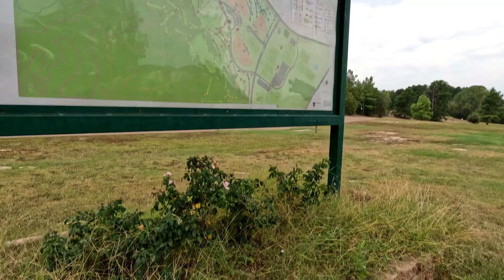Lindsey Park Tyler TX Sept 2024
Mountain bike trails at Lindsey Park in Tyler, TX. Nice flowy rails through the woods with cool wooden features.